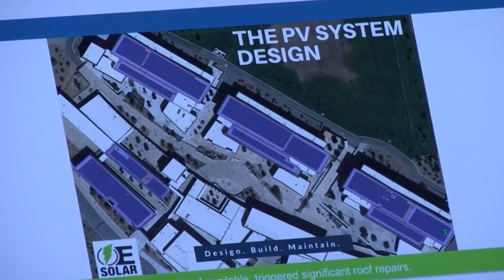APS holds in-person job fair Monday